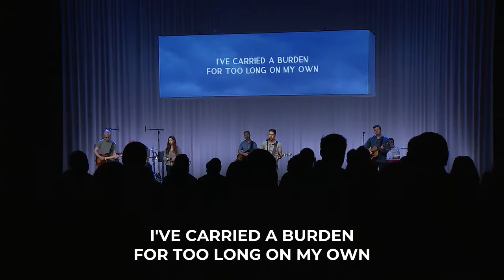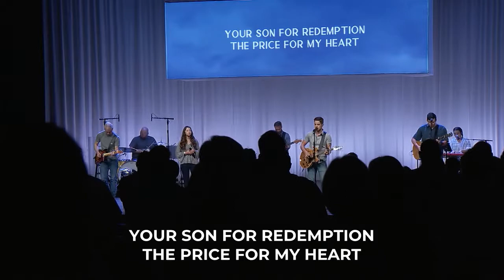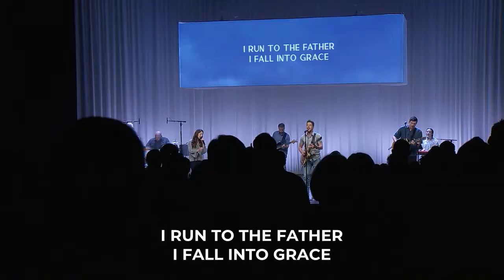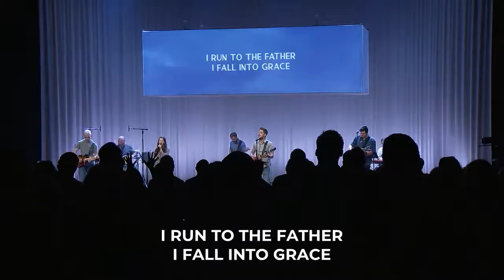RUN TO THE FATHER // Christ Chapel Worship